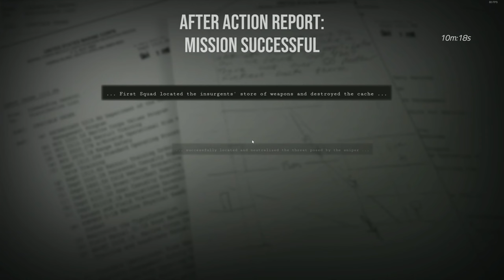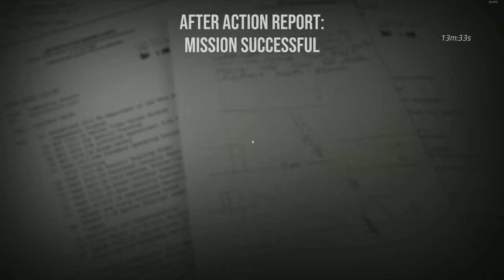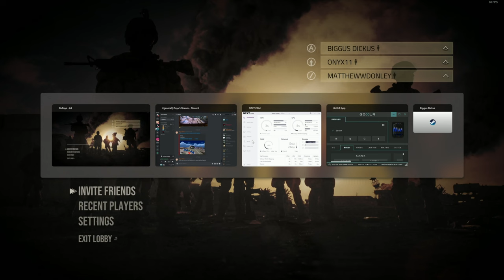4 idiots go to war in Six Days in Fallujah